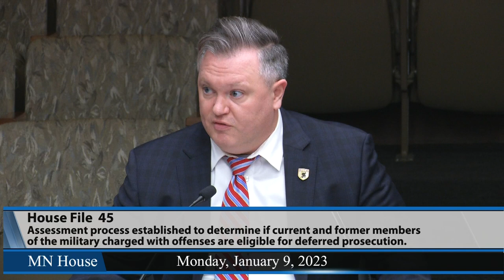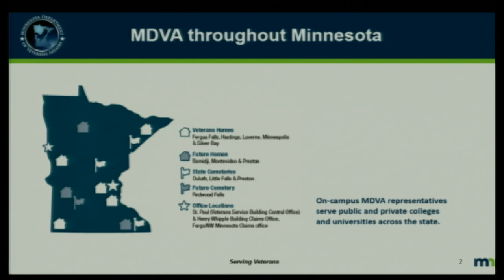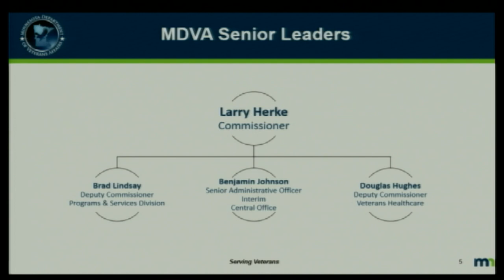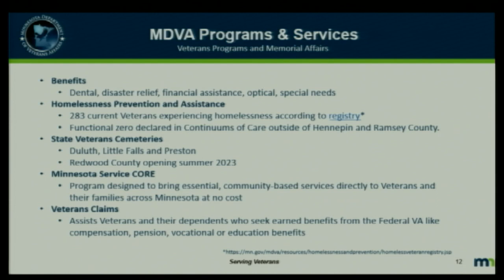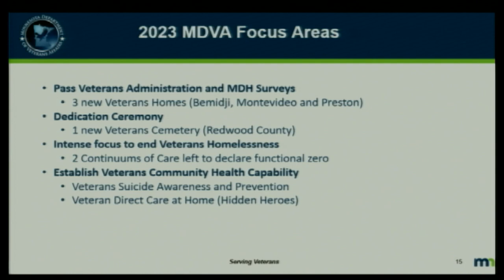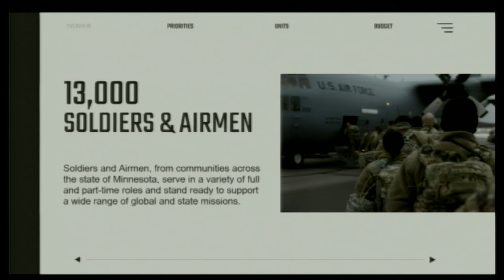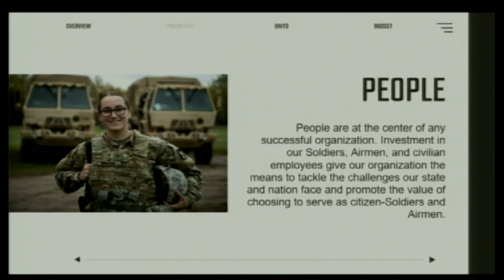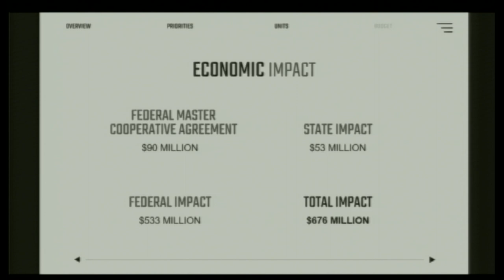House Veterans and Military Affairs Finance and Policy Committee 1/9/23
00:51 - HF45 (Feist) Assessment process established to determine if current and former members of the military charged with offenses are eligible for deferred prosecution.
10:21 - Introductions.
19:35 - Presentation by the Minnesota Department of Veterans Affairs.
1:01:56 - Presentation by the Minnesota Department of Military Affairs.